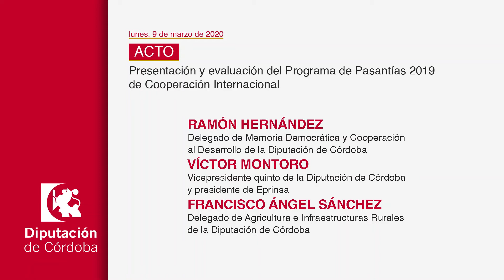DECLARACIONES Pasantías 2019 (09/03/2020)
Presentación y evaluación del Programa de Pasantías 2019 de Cooperación Internacional

Asistentes

Ramón Hernández, delegado de Memoria Democrática y Cooperación al Desarrollo de la Diputación de Córdoba

Víctor Montoro, vicepresidente quinto de la Diputación de Córdoba y presidente de Eprinsa

Francisco Ángel Sánchez, delegado de Agricultura e Infraestructuras Rurales de la Diputación de Córdoba

Lugar: Palacio de la Merced. Salón de Plenos

Fecha: Lunes, 9 de marzo de 2020

Hora: 13:00